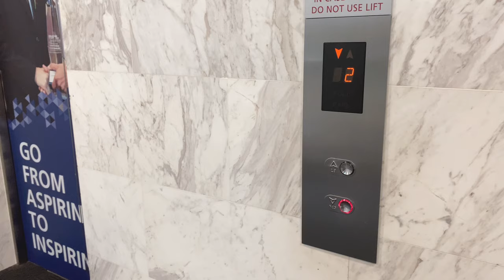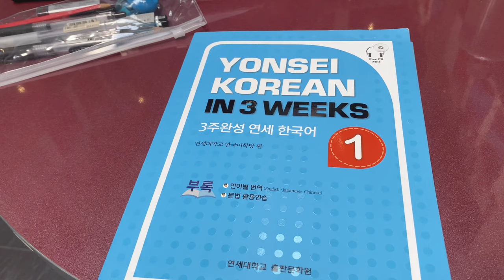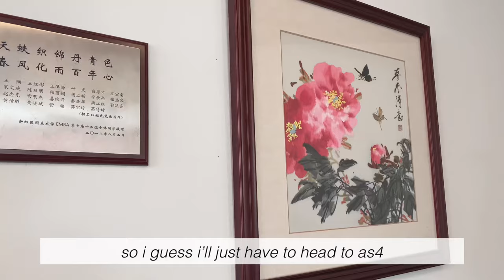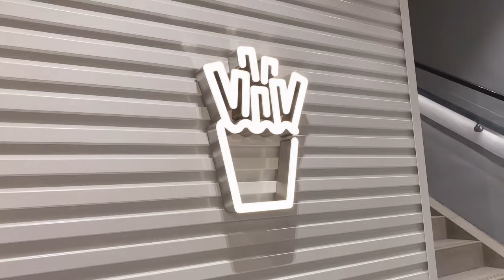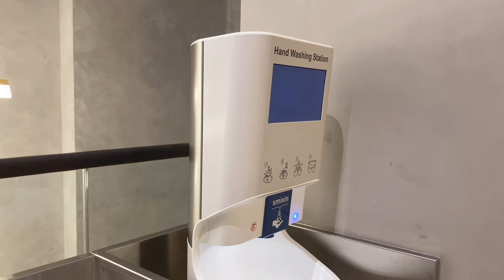week in my life as a nus biz student 🐻🍔 shake shack, exploring coop 🍟🥤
🍰 ABOUT ME AND VIDEO DESCRIPTION

i’m ren, a 21 year old, year 2 university student from singapore! i’m currently studying in business school. i’ve decided to try filming vlogs as i’ve always been a huge fan of vlogs on youtube. it’s my first time managing a youtube channel, and i hope you can accompany me on this journey together.

in this video, i recorded how i spent my third week of school as a year 2 semester 2 student 🥂 join me in trying mala at the deck, eating burgers at shake shack, trying carbonara and exploring coop 🧵🌶

thank you for reading thus far, and i hope my videos can provide you with happiness and comfort.

⏰ TIMESTAMPS

0:00 intro
0:07 monday: grilled chicken quesadilla, mala
3:46 thursday: americano, coop, shake shack

🎶 MUSIC USED (Provided by Daystar)